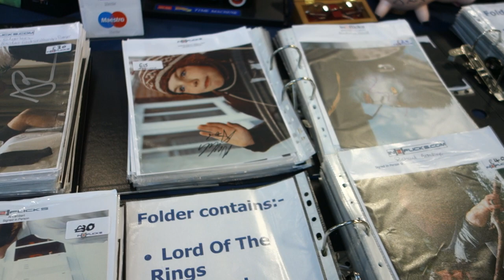TOP GUN: ICEMAN'S HELMET SIGNED BY VAL KILMER, ETC... @ LONDON COMIC CON 2020.03.01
(//‿•) Weekend in London during the London Comic Con was perfect in every way